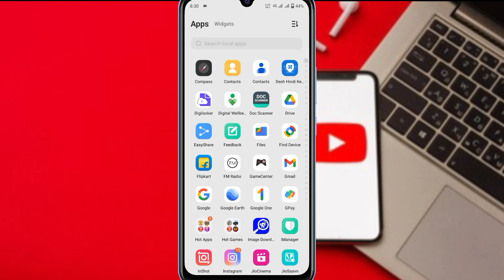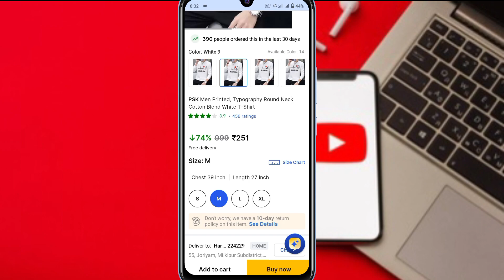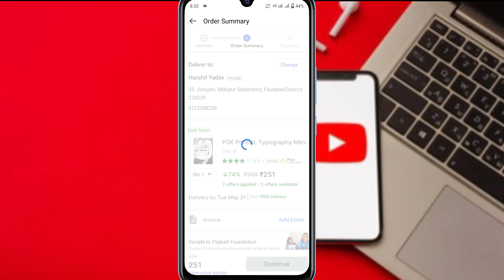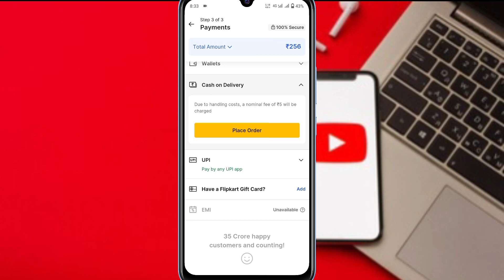Flipkart se product order kaise kare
Flipkart se product order karne ka Tarika
harshit technical2
flipkart online order
flipkart in hindi
flipkart order process
how to shopping flipkart in hindi
flipkart se saman order kaise kare
how to pre order on flipkart
flipkart se order karne ka tarika
flipkart me order kaise kare
flipkart se online shopping kaise kare
flipkart shopping online
how to process orders on flipkart